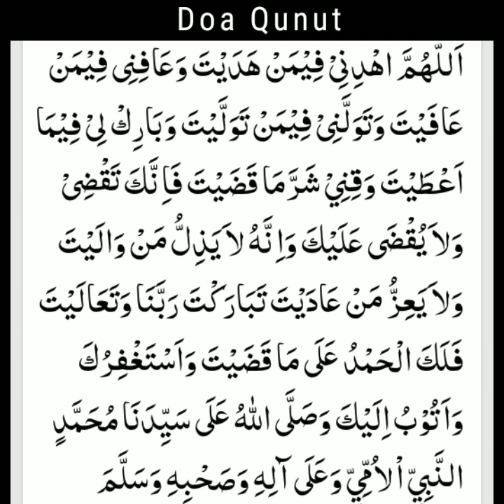Doa Qunut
Secara etimologi kata Kunut (bahasa Arab: الْقُنُوْتُ‎, qunut) berasal dari bahasa Arab yang meimiliki beberapa makna, di antaranya berdiri lama, diam, selalu taat, tunduk, doa dan khusyuk. Sedangkan secara istilah kunut adalah doa yang dibaca seorang muslim dalam salat.

Terdapat 3 perbedaan pendapat para ulama
Pendapat pertama: Kunut subuh disunnahkan dibaca secara terus-menerus. Ulama yang berpendapat demikian adalah Malik, Ibnu Abi Laila, Al-Hasan bin Sholih dan Imam Syafi’iy.

Pendapat kedua: Kunut subuh tidak disyariatkan karena sudah mansukh atau terhapus hukumnya. Ulama yang berpendapat demikian adalah Abu Hanifah, Sufyan Ats-Tsaury dan lain-lainnya dari ulama Kufah

Pendapat ketiga: Membaca kunut pada salat subuh tidaklah disyariatkan kecuali membaca kunut nazilah maka boleh membaca kunut nazilah dalam salat subuh dan salat lainnya. Ulama yang berpendapat demikian adalah Imam Ahmad, Al-Laits bin Sa’d, Yahya bin Yahya Al-Laitsy.

Terdapat 2 macam kunut ditinjau dari bacaannya yaitu:

1. Kunut Subuh, Kunut yang dibaca dalam salat subuh pada i'tidal rakaat akhir.

اَللّٰهُمَّ اهْدِنِىْ فِيْمَنْ هَدَيْتَ وَعَافِنِي فِيْمَنْ عَافَيْتَ وَتَوَلَّنِىْ فِيْمَنْ تَوَلَّيْتَ وَبَارِكْ لِىْ فِيْمَا اَعْطَيْتَ وَقِنِيْ شَرَّمَا قََضَيْتَ، فَإِنَّكَ تَقْضِىْ وَلاَ يُقْضَى عَلَيْكَ وَإِ نَّهُ لاَ يَذِلُّ مَنْ وَالَيْتَ وَلاَ يَعِزُّ مَنْ عَادَيَْتَ تَبَارَكْت رَبَّنَا وَتَعَالَيْتَ فَلَكَ الْحَمْدُ عَلَى مَا قَضَيْتَ أَسْتَغْفِرُكَ وَاَتُوْبُ اِلَيْكَ وَصَلَّى اللّ عَلَى سَيِّدَنَا مُحَمَّدٍ النَّبِيِّ اْلاُمِّيِ وَعَلَى آلِهِ وَصَحْبِهِ وَسَلَّم

"Allaahumahdinii fiiman hadait, Wa aafinii fiiman aafait, Watawallani fiimantawallait, Wabaariklii fiimaaan aktoit, Waqini birahmatika syaramaa qadhait, Fainnakataqdhi walayuqdha alaik, Wainnahu layadzillu mawwalait, Wala ya idzuman aadait, Tabarak tarabannaa wata aalait, Falakal hamdu alamaa qadhait, Astagfiruka wa atuubu ilaik, Washallalloohu ala sayyidinaa muhammadin nabiyyil ummiyyi wa ala aalihi washahbihi wabaarik wasallam"

Artinya: Ya Allah semoga Engkau memberikan petunjuk kepadaku dengan orang yang telah Engkau berikan petunjuk, Dan semoga Engkau memberikan keselamatan kepadaku dengan orang yang telah Engkau berikan keselamatan, Dan semoga Engkau memberikan pertolongan kepadaku dengan orang yang telah Engkau berikan pertolongan, Dan semoga Engkau memberikan berkah kepadaku dari hal yang telah Engkau tetapkan, Dan semoga Engkau memeriksa kami dari rahmat-Mu dari keburukan yang telah Engkau tetapkan, Dan sesungguhnya Engkaulah yang Maha Menghukumi dan tidak ada yang bisa menghukummu, Dan sesungguhnya Engkau tidak bisa hina, orang yang Engkau sayang, Dengan tidak memuliakan orang yang di musuhi oleh-Mu, Dan Mahatinggi Allah maka tetap segala puji bagi-Mu, Oleh hal yang sudah Engkau hukum, aku memohon pengampunan dan taubat kepada-Mu, Dan semoga Engkau menambahkan rahmatnya kepada gusti kita nabi muhammad yang menjadi nabi, dan semua umat Nabi Muhammad dan para sahabatnya, Semoga Allah menambahkan keberkahan dan keselamatan.

2. Kunut Nazilah, Kunut yang dibaca selain pada salat subuh namun bisa juga dibaca pada salat subuh, makna dari doa kunut nazilah lebih kepada meminta perlindungan dari mara bahaya.

Syaikhul Islam Ibnu Taimiyah berkata,

فَيُشْرَعُ أَنْ يَقْنُتَ عِنْدَ النَّوَازِلِ يَدْعُو لِلْمُؤْمِنِيْنَ وَيَدْعُو عَلَى الْكُفَّارِ فِي الْفَجْرِ وَغَيْرِهَا مِنَ الصَّلَوَاتِ، وَهَكَذَا كَانَ عُمَرُ يَقْنُتُ لّمَّا حَارَبَ النَّصَارَى بِدُعَائِهِ الَّذِي فِيْهِ (اَللَّهُمَّ الْعَنْ كَفَرَةَ أَهْلِ الْكِتَابِ)

“Doa kunut nazilah disyariatkan ketika terjadi musibah atau bencana. Mendoakan keselamatan orang-orang beriman dan memohon kehancuran atas orang-orang kafir ketika shalat Subuh atau shalat fardhu lainnya. Seperti ini pula Umar ibnul Khattab melakukan doa qunut nazilah ketika memerangi orang-orang Nasrani yang dalam doanya itu ada kalimat, “Ya Allah, laknatlah keingkaran Ahlul Kitab!” (Majmu’ al-Fatawa, 22/270)

اَللَّهُمَّ اغْفِرْ لَنَا وَلِلْمُؤْمِنِيْنَ وَالْمُؤْمِنَاتِ وَالْمُسْلِمِيْنَ وَالْمُسْلِمَاتِ وَأَلِّفْ بَيْنَ قُلُوبِهِمْ وَأَصْلِحْ ذَاتَ بَيْنِهِمْ وَانْصُرْهُمْ عَلَى عَدُوِّكَ وَعَدُوِّهِمْ,اَللَّهُمَّ الْعَنْ كَفَرَةَ أَهْلَ الْكِتَابِ الَّذِيْنَ يَصُدُّونَ عَنْ سَبِيْلِكَ وَيُكَذِّبُونَ رُسُلَكَ وَيُقَاتِلُونَ أَوْلِيَائَكَ, اَللَّهُمَّ خَالِفْ بَيْنَ كَلِمِهِمْ وَزَلْزِلْ أَقْدَامَهُمْ وَأَنْزِلْ بِهِمْ بَأْسَكَ الَّذِيْ لاَ تَرُدُّهُ عَنِ الْقَوْمِ الْمُجْرِمِيْنَ